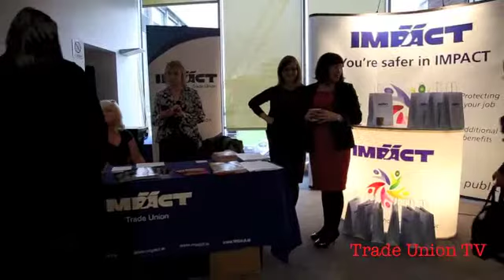Community Workers Assembly Kevin Callinan, IMPACT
Community Sector Workers' Assembly in Liberty Hall
Date Released: 14 November 2013

Hundreds of workers from the Community and Voluntary Sector will be meeting in Liberty Hall on Monday, 18th November, to discuss how to protect jobs and community services in light of years of budget cuts.

The assembly, which is organised by the ICTU Community Sector Committee, will be attended by workers from a range of services including drug rehabilitation, community development, employment services, family support, youth projects, childcare, training and education.

Social researcher, Brian Harvey, will address the assembly. His research on the cumulative effect of cuts to community sector budgets over recent years indicates stark decreases in funding. These include a decrease in the budget for Local Community & Development Programmes of 43.3%, Initiatives Against Drugs of 37% and Traveller Accommodation of 86%.

The assembly will also be addressed by a number of union activists working in the sector and SIPTU Vice President, Patricia King.

SIPTU activist and ICTU Community Committee chairperson, David Connolly, said: "The Government appears hell-bent on doing permanent damage to local community based essential services and jobs at a time of deep recession when they are most needed".

He added: "The increase in poverty and hardship in the poorest communities as a result of long term unemployment and severely reduced income is abundantly clear. We cannot allow these areas to be abandoned. For community workers the best way to fight back effectively is to join the union."